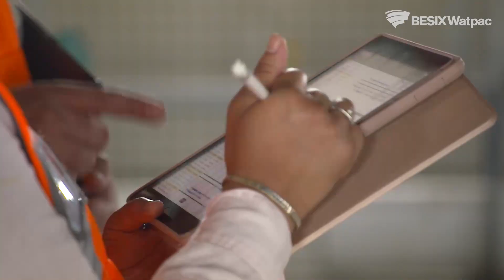Diversity and Inclusion